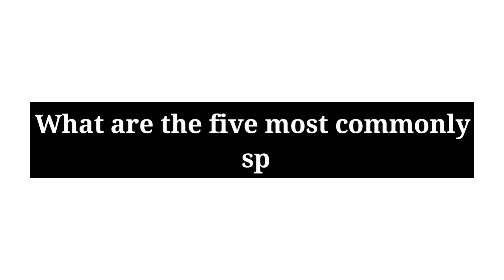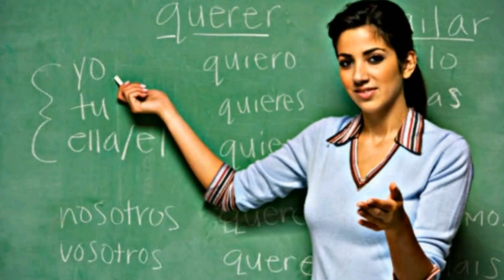What are the five most commonly spoken languages in the world? | In Hindi with English subtitle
In world there are different kinds of languages. In this video you will know the five most commonly spoken languages in the world and how do say hello in them?
Made by Mohit Ranglani.
Based on National Geography book.
About Mohit Ranglani films : Mohit Ranglani is a pharmacy student of IES college of pharmacy, bhopal. Son of Rajesh Ranglani and kavita Ranglani. He lives in katni.
_________©kavitaranglanicreations_______